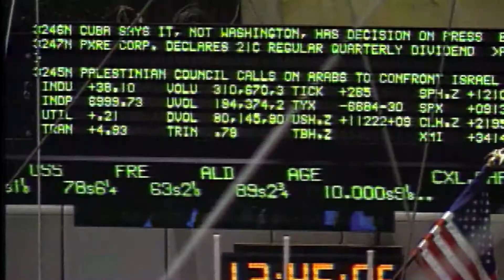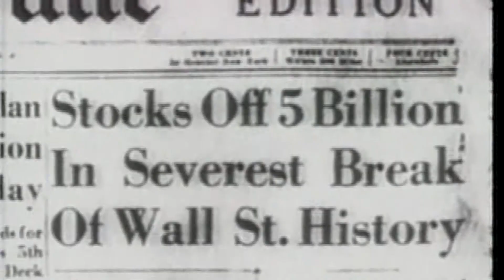CRASH 90 ANOS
A grande depressão foi a crise econômica mais devastadora da história americana.Ela teve início há noventa anos com a quebra da Bolsa de Nova York. Os efeitos foram sentidos também aqui no Brasil.